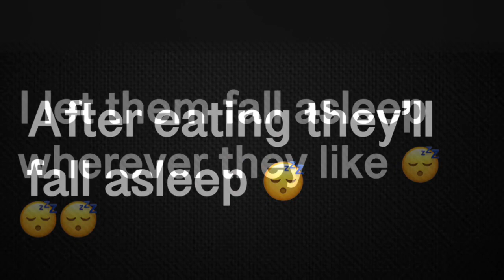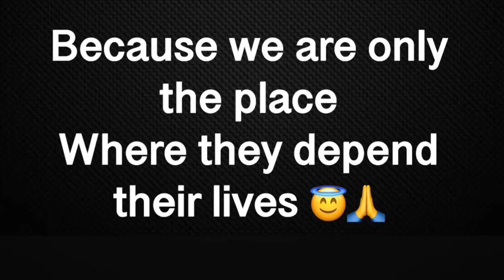Stray Cats Come To My House Every day To Ask For Food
Hello everyone...
I am Lily from Indonesia. Thank you for coming to my channel. On October 2019 I just returned to my homeland from United Arab Emirates. For more than 20 years I worked abroad In Abu Dhabi city. I love animals, there I feed stray cats on the streets every day. 10 to 20 cats I feed every day in around my apartment. And that’s all I use my personal money. And also I rescued two cats Clara and Toby from the streets. Until finally Clara gave birth to 5 cutes kittens. Now in my homeland I’m continue my mission to help abandoned animals who need help. In the past I did not need anyone’s help, because I had money because I had a job. But now I need your help guys..
I don’t want to set up a PayPal account and ask donation to you guys!. Because I know you guys aren’t all rich people and have a lots of money. I just want to ask you a favor just by using your fingers. By supporting this channel. Because this is free!! And you won’t lose anything if you do it. Without your help I cannot do anything to help them. Please.. help me to realize my dream. I don’t dream of becoming a rich person, because I won’t carry it when I die. My dream are very simple, I just want the rest of my life to be useful to others. Not only for humans but to animals as well. Remember guys... Their lives are dependent on your fingers. Thank you for supporting this channel 🙏 God bless you all

Love
Lily Ivo
So many peoples who has a gold hearts, they told me to make a Paypal account. They sincerely want to help the kitties, because they know how expensive everything is for cats.
No matter how much your donation, I am very grateful because it will be very helpful for kitties. Thank you in advance guys. only God will repay your kindness.
In each of my videos, There are many  people ask about the cats have short tails. Here I want to explain a little about cats that have short tails(bobtails). In my country Indonesia, short-tailed cat it's common.We will see many short-tailed cats here, which may be due to genetic factors. So it's not because it's broken or someone abusing it.
They have short tails since they birth.